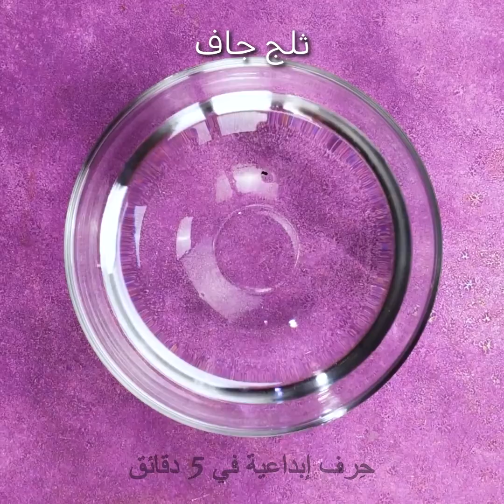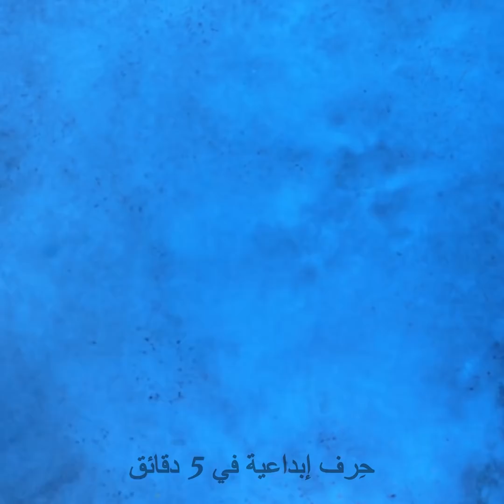إليك +20 حيلة رائعة ستذهلك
ستجعلك هذه الحيل والتجارب الرائعة تقول "يا للروعة!"

مرحباً أيها الحرفيين! سنعرض لكم اليوم جزءًا كبيرًا من تجارب متنوعة باستخدام الماء والثلج والمعادن وأشياء أخرى. لنبدأ بشيء بسيط، أعتقد أن معظمكم يعرف هذه الحيلة. اصنع مزيجاً من نشا الذرة والماء للحصول على سائل غير نيوتوني! اعرض هذا لأطفالك! أنا متأكد من أنهم سوف يفاجأون برؤية شيء يمكن أن يكون سائلاً وصلبًا في نفس الوقت :) ترقبوا رؤية تجارب الغاليوم الرائعة، قلادة الجليد التي يمكنك صنعها بالملح وحتى الطريقة التي يمنع بها الماء الأشياء من الانكسار! ما نوع التجارب التي تحبها أكثر؟ هل جربت أيًا من هذه التجارب في المنزل؟ شاركنا الحيل المفضلة لديك والتجارب الرائعة التي تود القيام بها في التعليقات أدناه!

الطوابع الزمنية:

00:01 - طريقة صنع سائل غير نيوتوني

00:25 - قلادة الجليد

00:36 - تجربة بالغاليوم

02:10 - يمنع الماء الكوب من الكسر